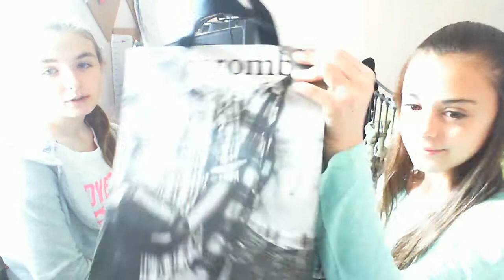Mall Haul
inbox us for video suggestions